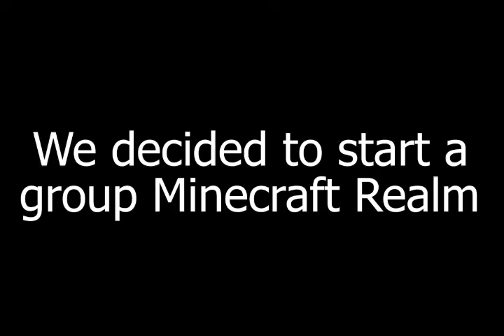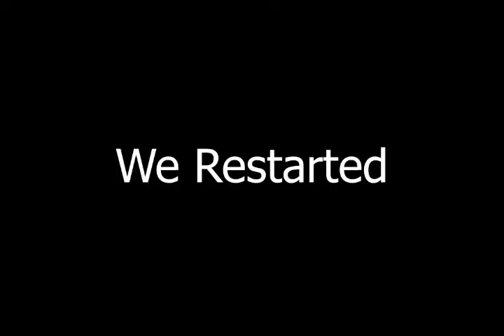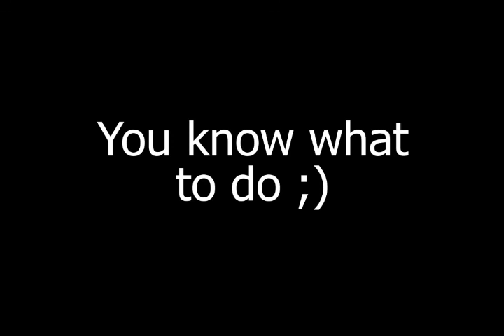A Buncha Dum Dums Decide to Play Minecraft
Me and my friends decide to play Minecraft, but some funny stuff happens.